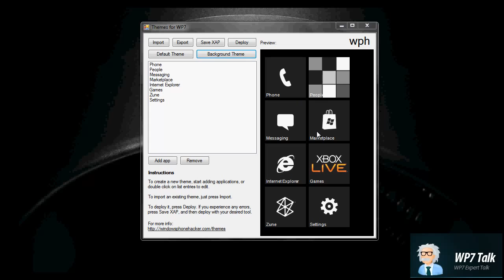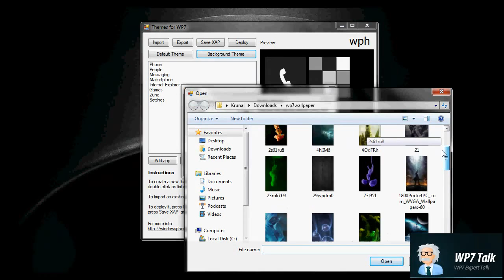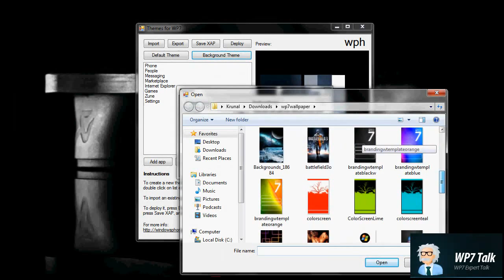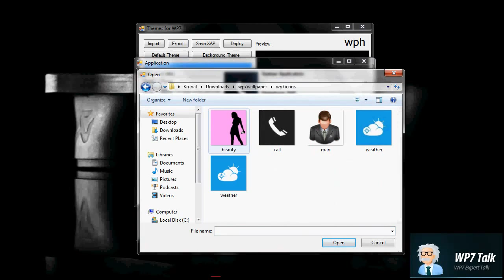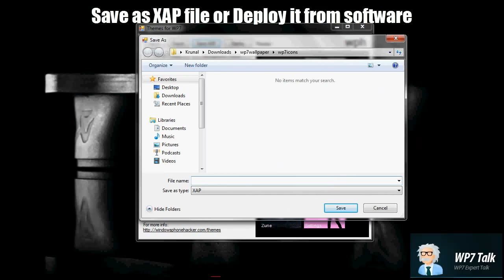Theme for Windows Phone: Create Custom Themes on Windows Phone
Themes for WP7 has just been released by windowsphonehacker team. Now, you can create custom themes and tiles for your windows phone using this nifty utility. As usual, this is a homebrew application, which means you also need to have chevronWP7 unlocked device.

Creation of custom themes using this software is pretty easy. All you have to do is to choose a background image of width 480px in order to fit the phone screen. The tool will automatically cut the image in proportion which can be seen as a background of your tile.

You can also create your own custom icons of 173x173 size as a tile background. At the end of the video we've show some of the custom phone call icon used in creating custom theme for Windows phone. The software is available for free.

Since it doesn't require interop unlock, any one with chevronWP7 unlock can use this with ease.